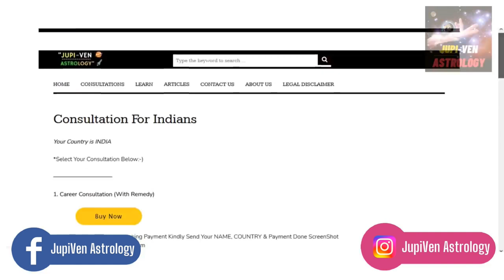7th LORD IN PUSHYA NAKSHATRA AND YOUR SPOUSE | VEDIC ASTROLOGY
7th lord for capricorn ascendent is moon and moon aacording to you moon is in cancer in pushya nakshatra now here moon is in its own sign which is gud. Type Of Husband/ Wife In Astrology As Per Nakshatra Of 7th House/ Saptam Bhav Lord In Of Horoscope/ Kundli/ Birth Chart – Part 2: 7th lord ...  7th Lord in Pushya Nakshatra:- Problems in married life due to workaholic attitude and addiction towards liquor and smoking. Who is the God for Pushya Nakshatra? Is Pushya a good Nakshatra? Which Nakshatra is good for Pushya Nakshatra?
Which Pada of Pushya is good? How are Pushya nakshatra people? Is Pushya nakshatra good for female? Is Pushya and Pushya Nakshatra same? What is Mrigashira Nakshatra?
Which is best Nakshatra in astrology All activities except Marriage. Those who have 7th lord in Pushya nakshatra, usually find some or other issues in marriage. It is only ...If your 7th lord is in Saturn nakshatra that is Anuradha Nakshatra, Pushya Nakshatra, Uttarbhadrapadha Nakshatra then you will get elder ...The planet with lowest degree besides Rahu & Ketu is known as Darakaraka and it becomes spouse indicator. ... If Rahu is getting involved with 7th house, 7th lord ... So Saturn in 7th house for Taurus ascendant is a good placement as you can be Lucky ... Sign and degrees Pushya nakshatra extends from 3. 7th lord nakshatra spouse
jupiter in pushya nakshatra spouse 7th lord in hasta nakshatra mars in pushya nakshatra
7th lord in ashlesha nakshatra 7th lord in shravana nakshatra 7th house lord in uttarabhadra nakshatra 7th lord in mrigasira nakshatra

married life of Native, the compatibility of the Native with his/her.loving husband in astrology and possibility of love marriage and complexion of spouse astrology and life partner prediction from kundli and spouse prediction by date of birth and time free and husband and wife astrology compatibility and physical appearance of spouse in astrology and when will i meet my life partner astrology. 7th house marriage partner sagittarius in 7th house spouse appearance free 7th house prediction by date of birth aquarius in 7th house spouse appearance 7th house in astrology 7th house compatibility calculator 7th house astrology marriage 7th house.

About Us : Hi welcome to JupiVen Astrology one of the best youtube channel on modern form of vedic astrology. I talk about planetary placements in each individual chart of the person. I have made videos on planets through houses, planets through signs and talking about each astrological ascendant. This channel is passion for people who love occult science and spirituality.  I've started getting interested in astrology since early childhood, when I was reading online articles about it. Hindu astrology Jyotisha or Jyotishya is the traditional Hindu system of astrology, also known as Hindu astrology, Indian astrology and more recently Vedic astrology. And also Indian Hindu sage Jaimini developed a differnt and accurate system of Astrology which is called Jaimini Astrology or Jaimini Jyothish i also discuss about jamini astrology on this channel. Astrology is a pseudoscience that claims to divine information about human affairs and terrestrial events.